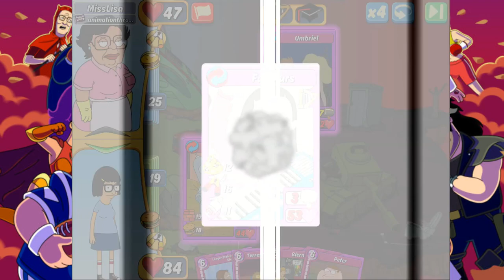Animation Throwdown vs Animation Throwup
Heute gibt es ein Rumble Match gegen Animation Throwup

Download Link für iOS :
Download Link für Android :